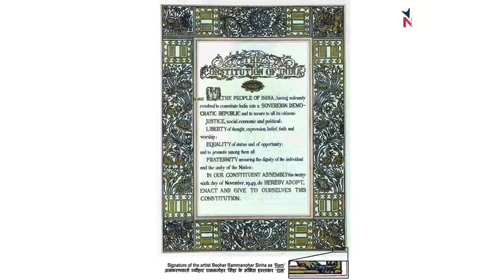Civil Code यानी 2024 से पहले Polarisation का नया BJP एजेंडा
PM मोदी ने भोपाल के एक राजनीतिक समारोह में कहा कि समान सिविल कोड के बग़ैर देश कैसे चलेगा! पर देश तो चल रहा है और 76 सालों से चल रहा है. क्या सिविल कोड के नाम पर समाज में पोलराइज़ेशन किये बग़ैर BJP का 2024 का काम नहीं चलता नज़र आ रहा है? क्या है मोदी सरकार की मजबूरी? आख़िर नौ साल के अपने कार्यकाल में मोदी जी और उनके समर्थकों ने UCC को अभी क्यों छेड़ा है?

नागरिक संहिता पर संविधान क्या कहता है? डॉ अम्बेडकर ने क्या कहा था? मोदी और उनकी सरकार क्या कह रही है और क्या चाहती है? NewsManthan के नये एपिसोड में वरिष्ठ पत्रकार Urmilesh का विश्लेषण.